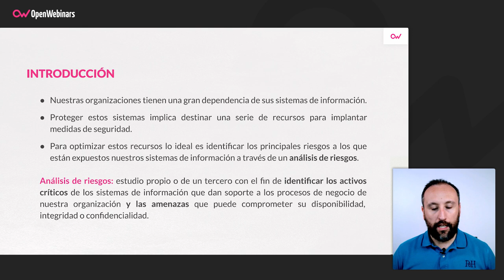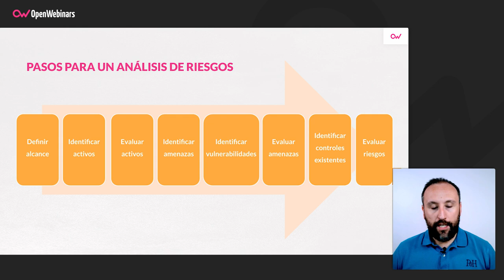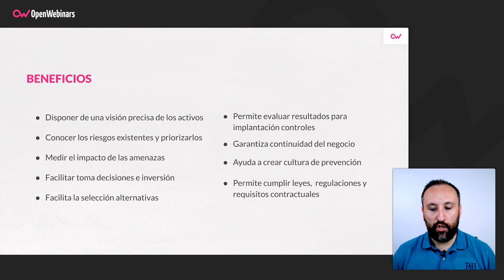Qué es el análisis de riesgos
Nuestro experto en ciberseguirdad te cuenta qué es el análisis de riesgos, su importancia en cualquier empresa a día de hoy y qué beneficios aporta.